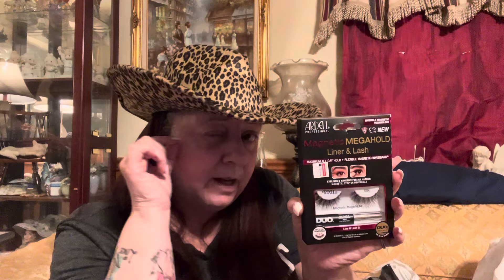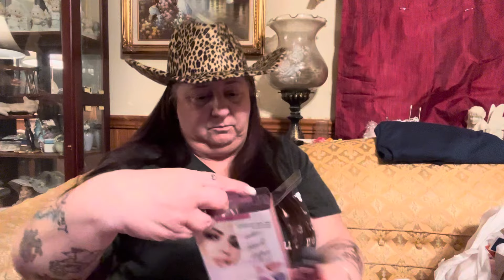LATE NITE Marshalls/cvs/Temu HAUL 🎃👻🤠￼🎵🎵🎵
FISHLAND BUDDIES
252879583